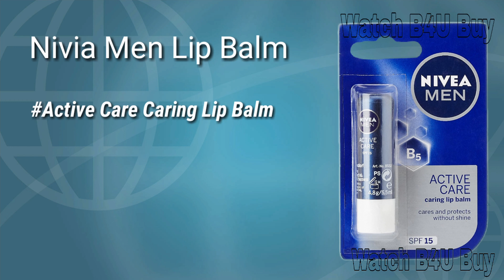Top 5 Best Lip Balms For Men In India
In this video u will get to know about the top 5 best lip balms for men, available in india.

The body shop SHOWER GEL Full Review/  THE BODY SHOP HONEY MANIA SHOWER GEL Review in hindi

How to clean Washing Machine Filter easily/ वाशिंग मशीन का फ़िल्टर आसानी से कैसे साफ करें